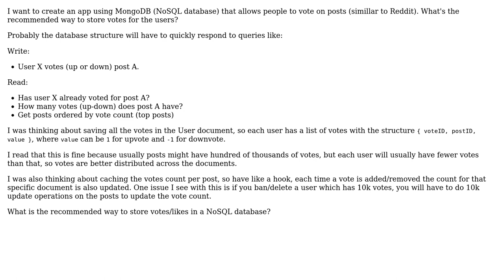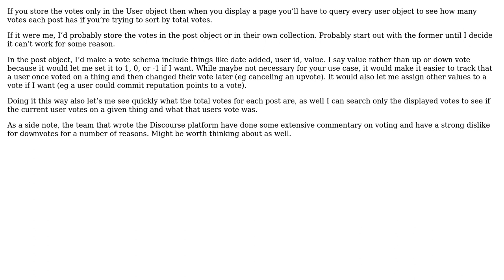Software Engineering: Votes database architecture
With thanks & praise to God, and with thanks to the many people who have made this project possible! You are responsible for your own actions.